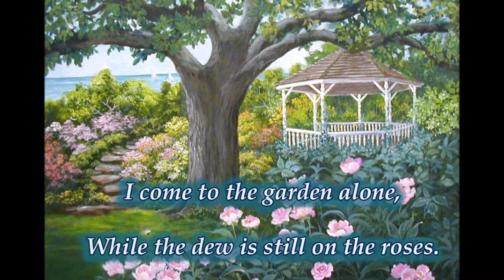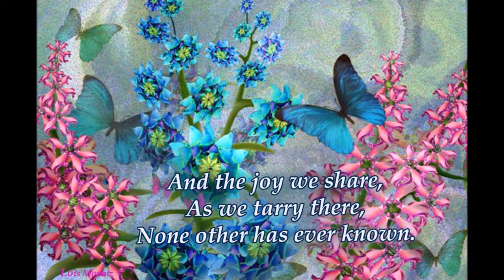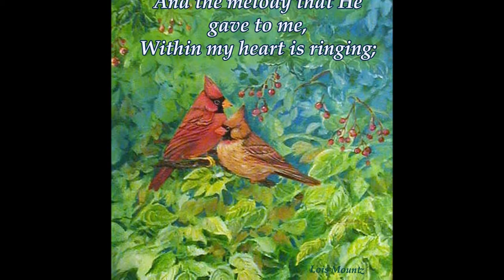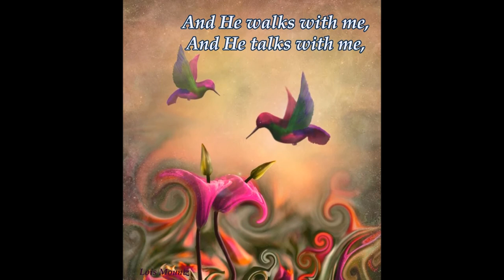In the Garden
This recording is from a choral arrangement of 'In the Garden', published by Glory Sound/Shawnee Press, Inc. Arranger is Patti Drennan, with an optional cello part.  Lois Mountz recorded it on her piano/keyboard with choral voice accompanied by orchestra, flute, and DX piano voice.  All artwork is by Lois Mountz.